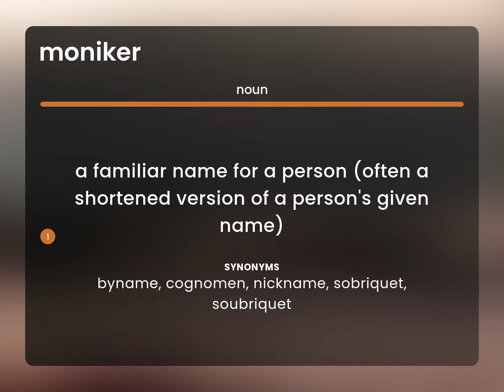Moniker | meaning of MONIKER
What does MONIKER mean?

Susan Miller (2023, May 19.) What is Moniker?